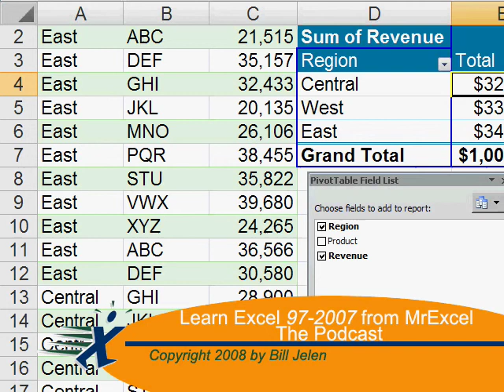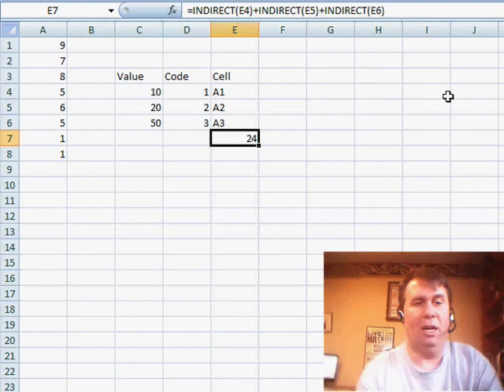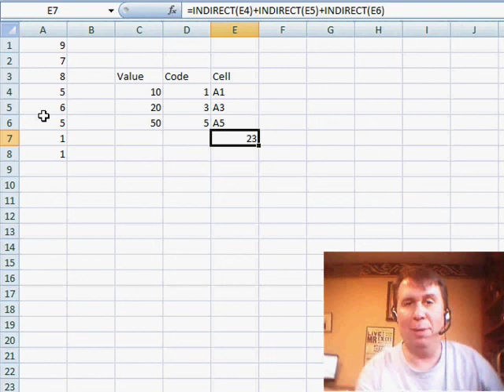Excel - Mastering Excel: Building Formulas with Text Using the INDIRECT Function - Episode 727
Microsoft Excel Tutorial:  Mastering Excel: Building Formulas with Text Using the INDIRECT Function.

Welcome back to the MrExcel netcast! In today's video, we'll be discussing how to build formulas with text in Excel. This is a question that was sent in by one of our viewers, Bill, who was wondering how to get Excel to evaluate a formula that is represented by text.

Bill had some codes in his spreadsheet and he wanted to use those codes to build formulas. He used the ampersand symbol to combine the codes with the cell references, creating a formula that looked like a SUM function. However, he soon realized that he couldn't use the SUM function directly in this case.

So, I suggested using the INDIRECT function to solve this problem. The INDIRECT function allows you to refer to a cell using a text string, which is exactly what Bill needed. By using the INDIRECT function, we were able to dynamically build a formula based on the codes and cell references, resulting in the desired outcome.

In this video, I'll walk you through the steps of using the INDIRECT function and show you how it can be a useful tool for building formulas with text in Excel. So, if you've ever encountered a similar situation where you needed to evaluate a formula represented by text, this video is for you!

I hope you found this video helpful and informative. And if you have any questions or suggestions for future videos, please leave them in the comments below.

Bill has a worksheet where he's building text references and then hopes to evaluate the resulting SUM function. Instead, I suggest using INDIRECT to add up the three individual cells. Episode 727 shows you how.

Table of Contents:
(00:00) Introduction
(00:15) Question from Bill
(00:26) Explanation of Bill's approach
(00:40) Using the INDIRECT function
(01:03) Editing the formula
(01:41) Automatic updates with INDIRECT
(01:51) Benefits of INDIRECT
(02:09) Clicking Like really helps the algorithm

This video answers these common search terms:
Building dynamic formulas with INDIRECT function
Creating dynamic formulas based on other results in Excel
Evaluating formulas with INDIRECT function in Excel
Examples of using INDIRECT function to evaluate formulas
Excel tutorial on using INDIRECT function to evaluate formulas
Explaining the purpose of INDIRECT function in Excel
How to use INDIRECT function in Excel
MrExcel netcast tutorial on evaluating formulas with INDIRECT function
Tips for using INDIRECT function in Excel
Understanding INDIRECT function in Excel
Using INDIRECT function to reference cells dynamically
YouTube video tutorial on evaluating formulas with INDIRECT function